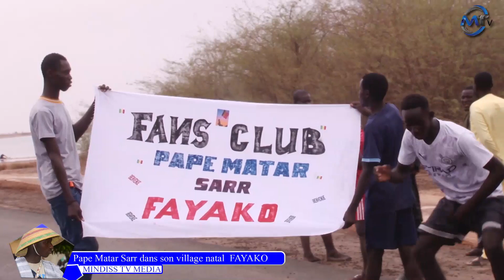Urgent: Visite de proximité de Pape Matar Sarr International dans son village Natal Fayako .